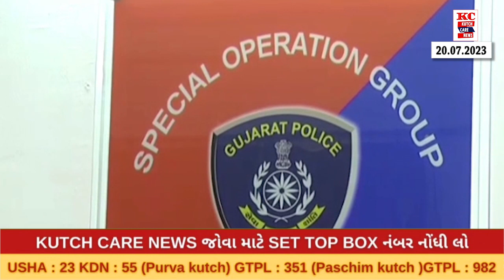નારાણપર રાવરી ગામેથી ગાંજાનો ૪૪ ૬૬૨ કિલોગ્રામનો કોમર્શિયલ જથ્થા સાથે એક ઇસમને પકડી પડાયો